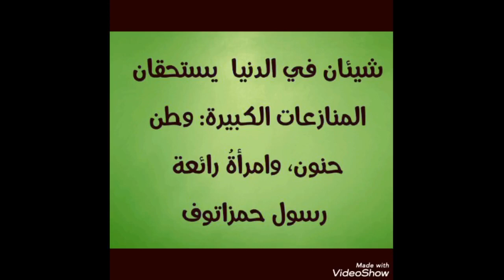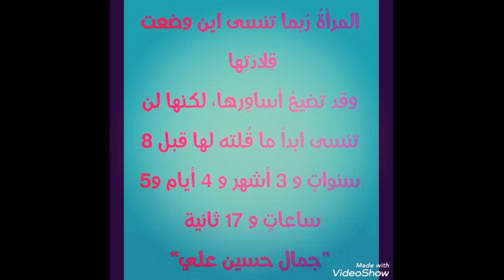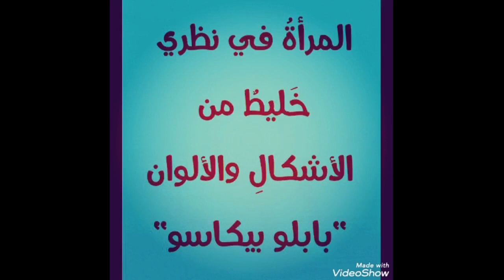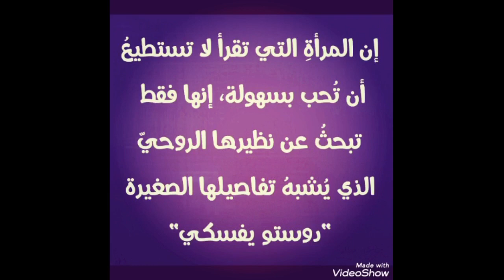كلمات مأثورة عن المرأة..الست الشاطرة..اللي يتجوز التانية يتجوز التالتة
كلمات مأثورة عن المرأة لمشاهير العالم
حكاية الست اللي ضحكت علي جوزها
مشكلة امرأه تقول
انها كانت زوجة ثانية
زوجة ثانية وبعد مرور ١٧ عام تزوج زوجها عليها

اذا كانت لديك مشكلة أو قصة وتريدي مشاركة غيرك والوصول لحل لا تترددي في مراسلتي على الواتس اب على رقم